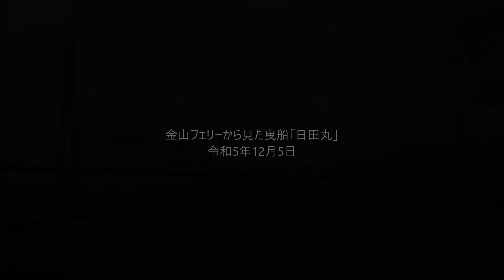金山フェリーから見た曳船「日田丸」 令和5年12月5日